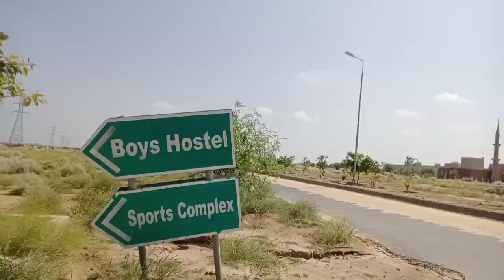visit to Cuvas Bahawalpur - Gabool king - Beautiful Dessert view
In this video I show you the 2nd biggest veterinary university in Pakistan.i show you the building of cuvas. There are 12 department.